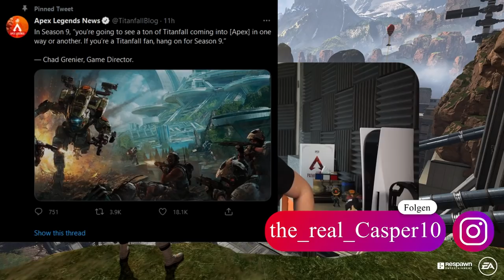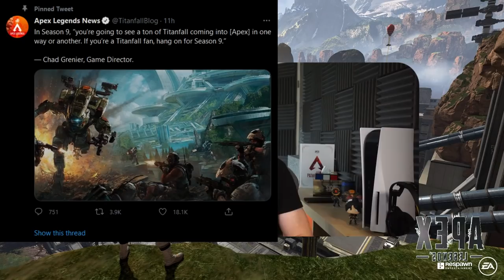Mehr Titanfall Elemente kommen in Season 9! + neue Arena Modus Bilder│Apex Legends season 9 news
In Apex Legends Season 9 sollen eine Menge neuer Titanfall Elemente ins Spiel finden!
Und neue Bilder zum kommenden Arena Modus und Legenden Buffs + Nerfs in S9!